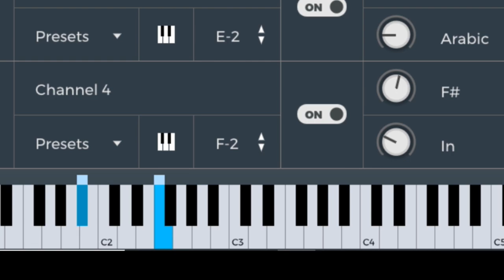creo en mi natalia jimenez piano tutorial